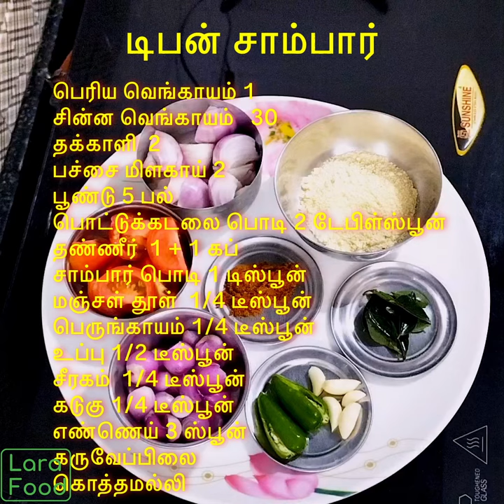Tiffin Sambar | Idli sambar | Sambar recipe | Dosa Sambar | Quick Sambar | Simple Sambar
Ingredient:
Tomato 2
Hing 1/4 teaspoon
Sambar powder 1 teaspoon
Besan gram flour 2 tablespoons
Salt 1/2 teaspoon
Mustard 1/4 teaspoon
Curry leaf
Coriander leaf

Process:
1. In a cooker add chopped big onion 1, chopped tomato 2, slit green chilly 2, garlic cloves 5 and water 1 cup.
2. Cook for 2 whistles on a medium flame.
3. Cool it completely.
4. Blend smoothly and keep it aside.
5. Heat 3 spoons of oil in a pan.
6. Add mustard 1/4 teaspoon, cumin 1/4 teaspoon, small onion 30 and curry leaf.
7. Saute well.
8. Now add turmeric powder 1/4 teaspoon, hing 1/4 teaspoon, sambar powder 1 teaspoon and blended tomato paste.
9. Sauté well.
10. Add salt 1/2 teaspoon, tomato boiled water.
11. Allow boiling for 2 minutes.
12. Now add besan gram flour 2 tablespoons mixed with water.
13. Mix well.
14. Add water 1 cup.
15. Cook until spices and aromatic release their flavours.
16. Add chopped coriander leaf.
17. Tiffin Sambar is ready to serve.